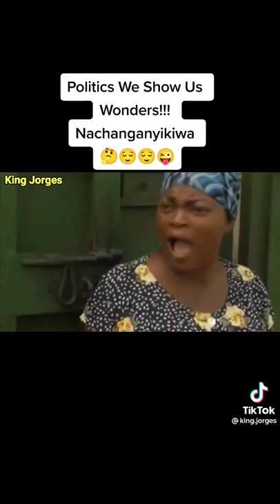Just here in Kenya😅😅😅